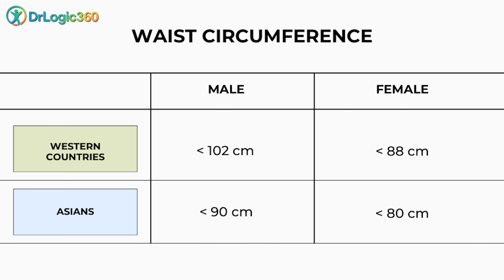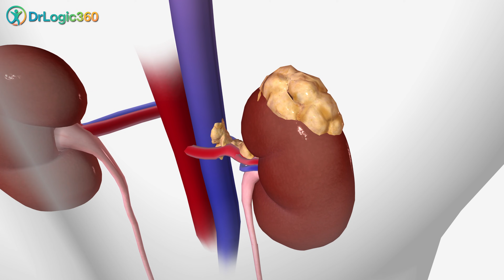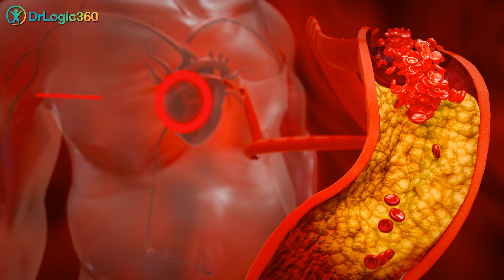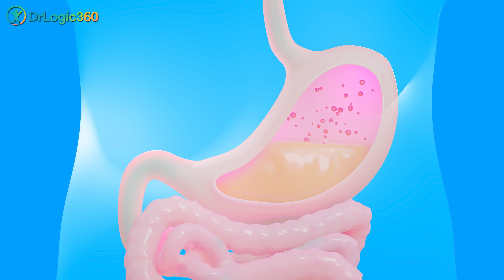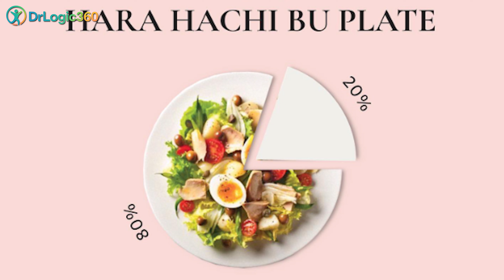Obesity & Heart Disease: Simple Ways to Defeat It and Live Longer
🫀 Obesity is not just “extra weight”… it is a silent heart killer.
In this powerful video, Dr. Joseph Gnanaraj MD FACC breaks down the real science behind visceral fat, inflammation, heart failure, AFib, hypertension, sleep apnea — and how your eating pattern determines your lifespan.

We also look at ancient wisdom from Thirukkural, the Japanese longevity technique Hara Hachi Bu (Eat until 80% full), and modern medical solutions like GLP-1 medicines and bariatric surgery.

If you’ve ever wondered “Why is belly fat dangerous?”, “How does overeating affect the heart?”, or “How do long-living cultures eat?” — this video is for you.

Learn how to defeat obesity and heart disease with simple lifestyle changes in this informative video. From understanding inflammation to the benefits of bariatric surgery, we cover it all to help you live a longer and healthier life.

⭐ 1. Visceral Fat — The Real Villain

Difference between subcutaneous fat vs visceral fat

Why visceral fat acts like a chemical factory

How inflammation damages your heart, liver, kidneys, blood vessels

Waist circumference dangers for Asian bodies

Why obesity is a complex metabolic disease — not laziness

⭐ 2. How Obesity Damages the Heart

Hypertension → heart pumping pressure increases

HFpEF → stiff heart that cannot fill

Atrial Fibrillation → irregular heartbeat risks

Sleep apnea → low oxygen damaging the heart every night

⭐ 3. Thirukkural’s Timeless Eating Rules

Eat ONLY after previous food is digested

Eat ONLY when true hunger appears

Eat in moderation — the most powerful diet rule ever written

⭐ 4. Japan’s Longevity Secret — Hara Hachi Bu

The 80% fullness rule

Why satiety signals take 20 minutes to reach the brain

How Okinawa became the home of centenarians

Why moderation is the universal longevity technique

⭐ 5. A Heart-Safe Daily Eating Plan

Morning → eat only if hungry

Lunch → your main meal; stop at 80%

Dinner → before 7:30 PM; light and easy

Snacking → your silent enemy

⭐ 6. Modern Medical Help

GLP-1 injections (Semaglutide, Tirzepatide)

Bariatric surgery for severe obesity

Why weight-loss resistance is NOT your fault

🧠 In Short:

“Your eating habit decides your lifespan.”
Ancient wisdom + Japanese science + modern cardiology = your roadmap to a healthier heart.

👨‍⚕️ Dr. Joseph Gnanaraj MD FACC
Cardiologist | Heart Educator | DrLogic360

❤️ DrLogic360 — Heart Health Made Simple & Smart

This video is for education and awareness only.
It is not personal medical advice.
If you have symptoms, obesity-related complications, diabetes, heart issues, or take medications, please discuss your individual medical needs with your physician.
DrLogic360 videos aim to simplify science — not replace clinical care.

🔖 Hashtags (English)